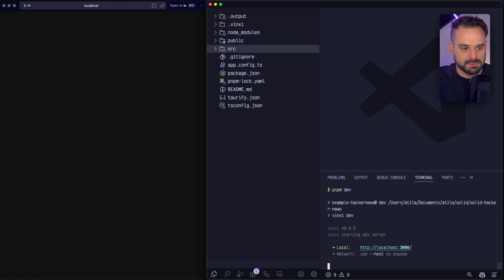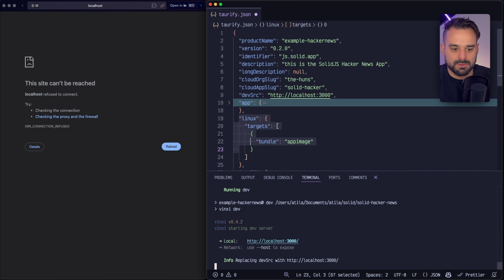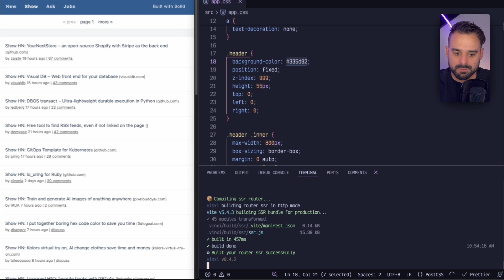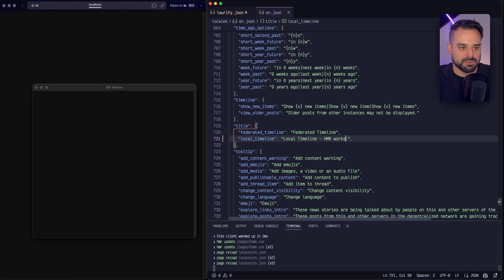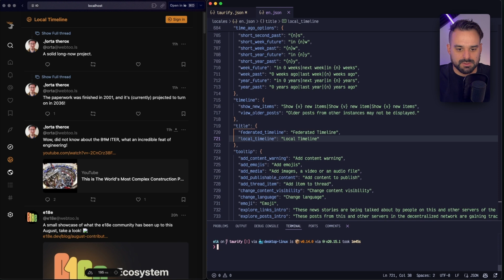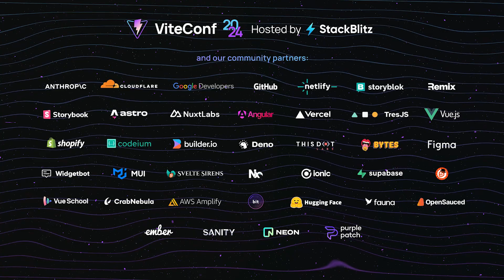Atila Fassina | The Power of Rust: Taurify the Web | ViteConf 2024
Taurify will turn your web application into a hybrid one without any coding needed. With a JSON or simple defaults, your app takes a few seconds to be wrapped in a fully-functional Tauri app and be ready to deploy in MacOS, Windows, Linux, iOS, and Android. Auto-Updater, security, and arguably the smallest bundle-size in an hybrid app. The performance of Rust comes to every Vite app.